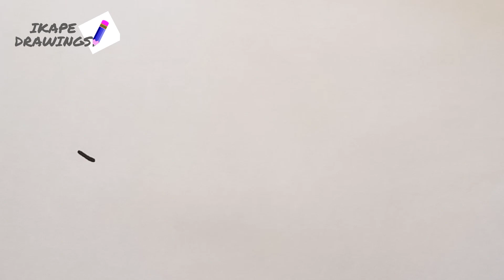How To Draw A Fish / Easy Drawing Step by step